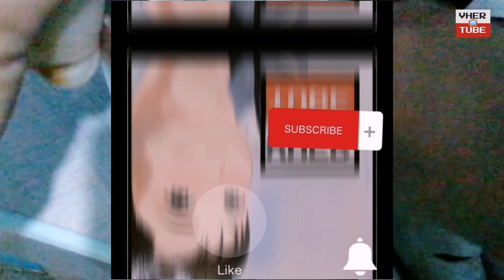STUFFED SQUID USING AIR FRYER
Another cooking session again and again ka-Erp, Ka-Erm using air fryer... Come and join me and let's cook STUFFED SQUID using AIRFYER.. Here are the ingredients:

3pcs Squid
1 Chopped onions
1 Chopped garlic
2 Chopped tomatoes
Salt
Pepper
Soy sauce
Calamansi
Chili powder (optional)